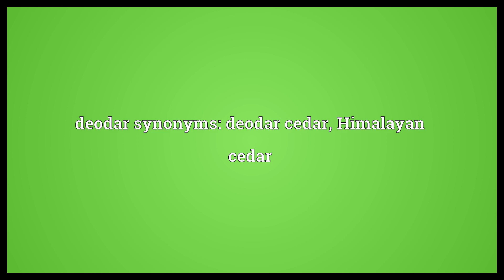Deodar Meaning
Video shows what deodar means. Cedrus deodara, a type of cedar tree native to the western Himalayas.. deodar synonyms: deodar cedar, Himalayan cedar.  Deodar Meaning. How to pronounce, definition audio dictionary. How to say deodar. Powered by MaryTTS, Wiktionary